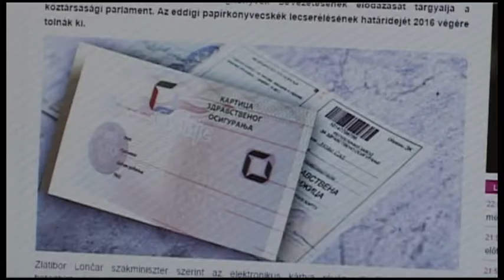Zamena zdrastvene knjižice